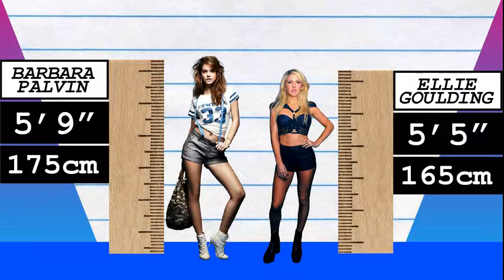How Much Taller? - Barbara Palvin vs Ellie Goulding!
We compare Barbara Palvin and Ellie Goulding in height, visually and with data, and reveal just how much the difference is between the model and singer !